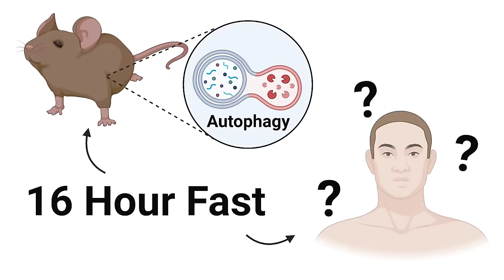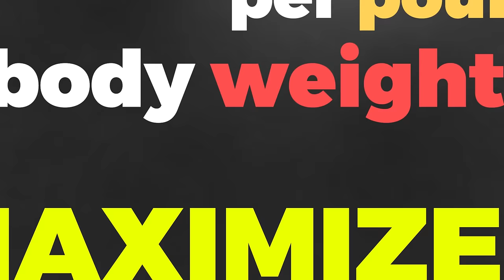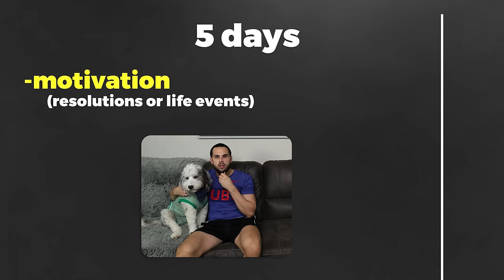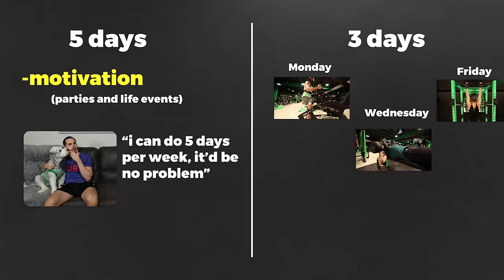9 Fitness Myths That Need to Die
9 myths that have been told for years, that need to stop